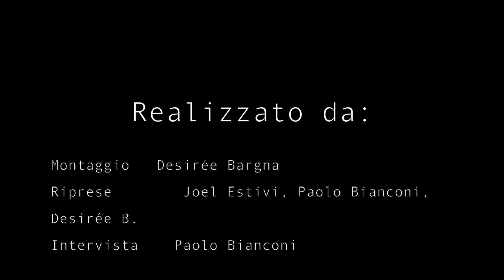EXPO FLASH MOB COMO DUOMO